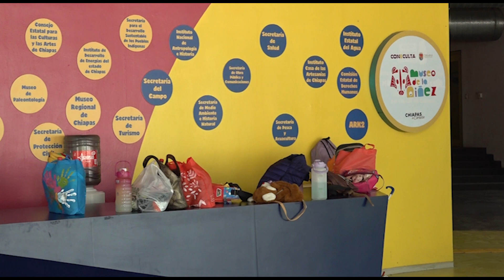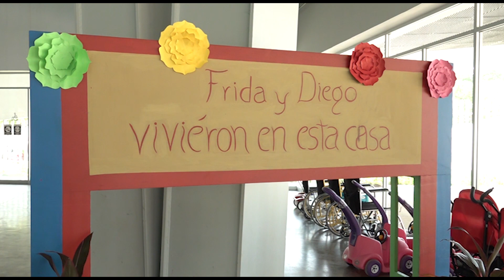Presentan una exposición en memoria de Frida Khalo en el museo de la niñez en Chiapas | NOTITRECE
⭕TuxtlaGtz | En colaboración con el museo Frida Khalo casa azul, el museo de la niñez estará cargada de actividades en conmemoración al natalicio y aniversario luctuoso de la artista, por lo que el coordinador de la museografía reitera la invitación al público en general.